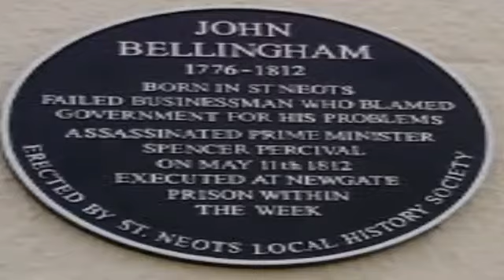Bellingham's Ghost!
Theme from "A Matter of Insignificance!" Witten by Andy Wood Mitchell & Chris White